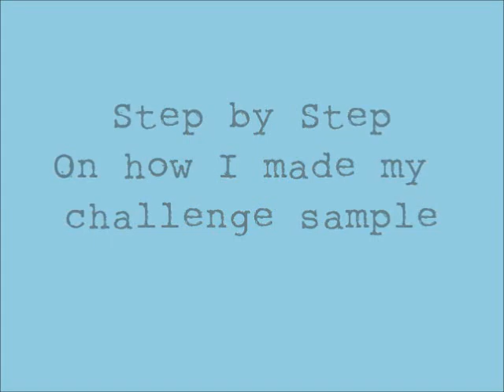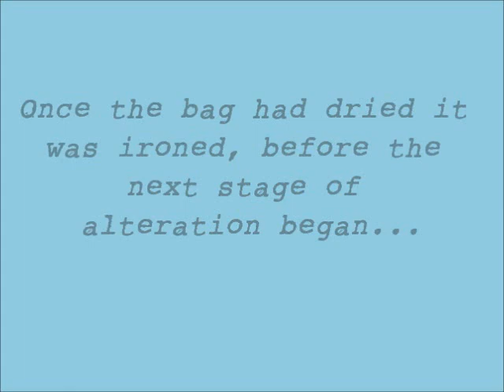Designer Choice Challenge for Cocoa Daisy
A video showing, step by step, how I made my piece for the Designer Choice challenge on the Cocoa Daisy blog,